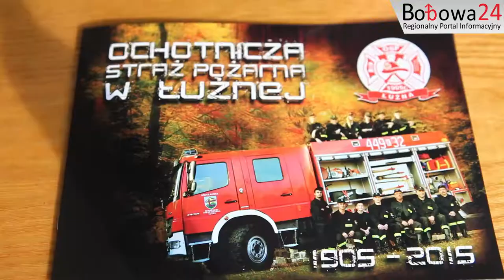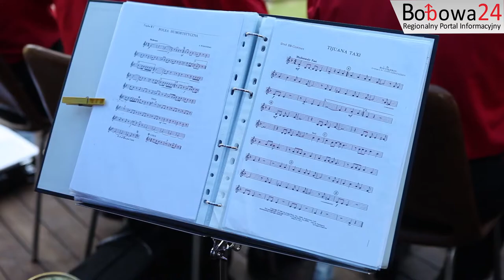Bobowa24.pl - II Festyn Strażacki w Łużnej